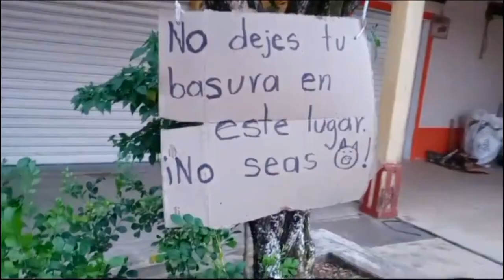Inauguración de los juegos del paraque de mi comunidad en Nigromante Veracruz 🇲🇽